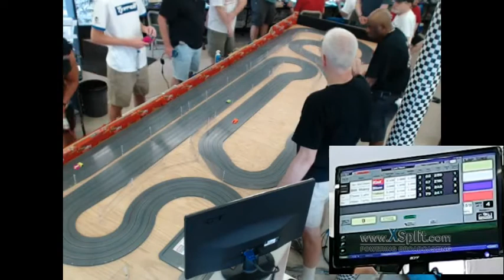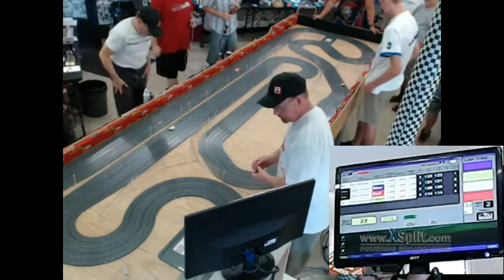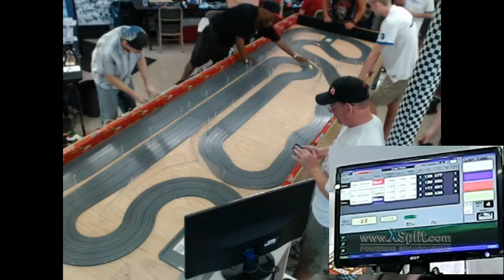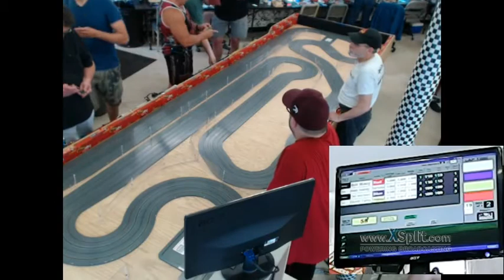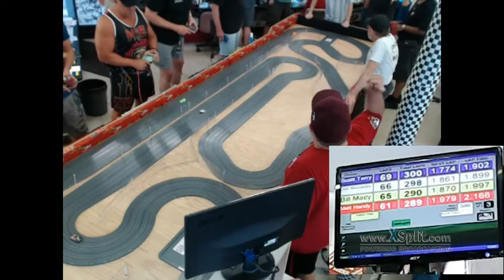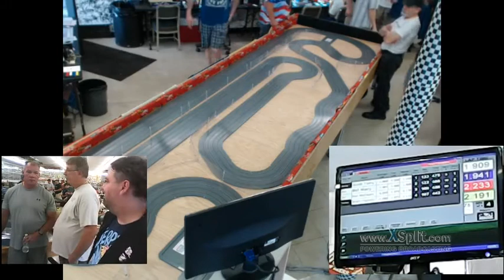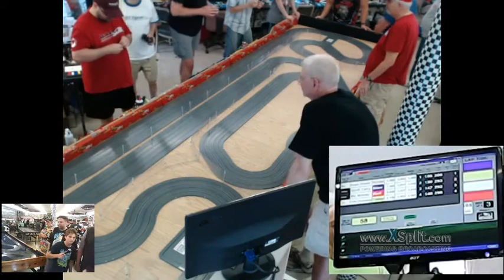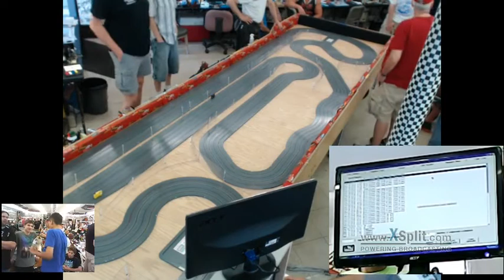National NEO Slot Car Race P3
Part 3 of the National NEO Slot Car Challenge for the National Championship held at Lucky Bob's Raceway in Milwaukee WI.

AFX 4-Lane Super International Race Set w/Mega G Cars